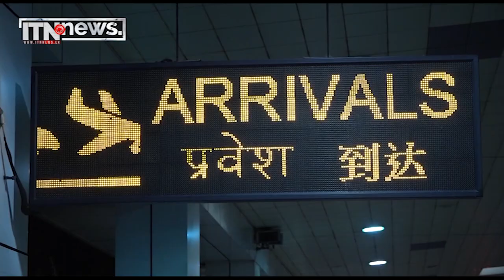කුෂ් තොගයක් සමඟ පුද්ගලයෙක් කටුනායකදී අත්අඩංගුවට